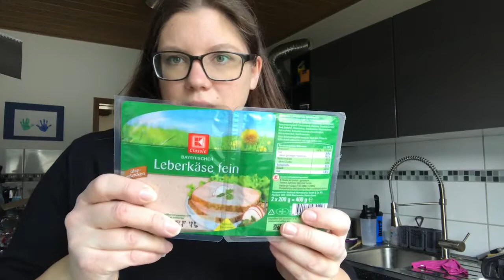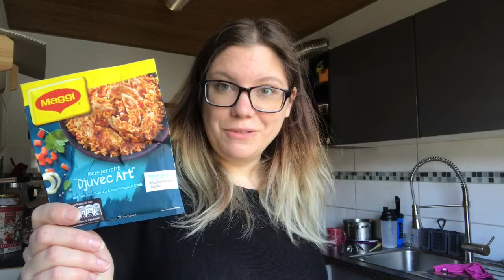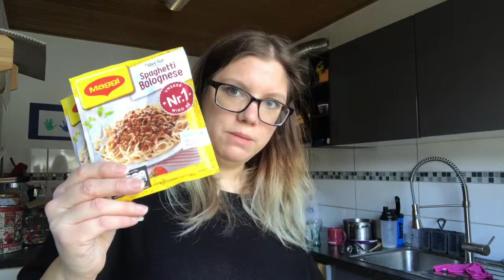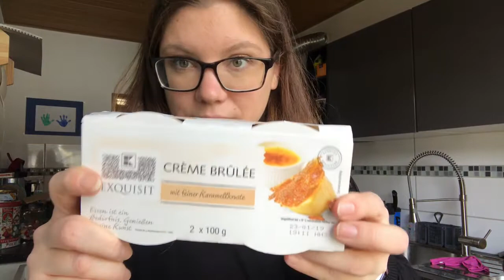Food Haul | Wocheneinkauf | Kathy@Home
Es ist mal wieder Zeit für einen Food Haul. Ein Wocheneinkauf für 4 Personen plus ein paar Extras für Dominiks ersten Kindergeburtstag.
Ich freu mich das ihr wieder dabei seit 😘.